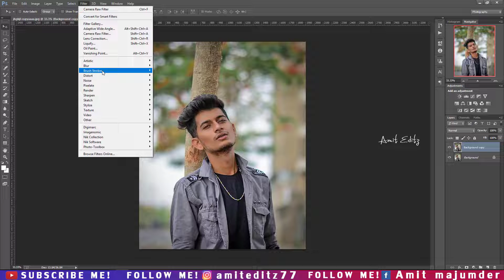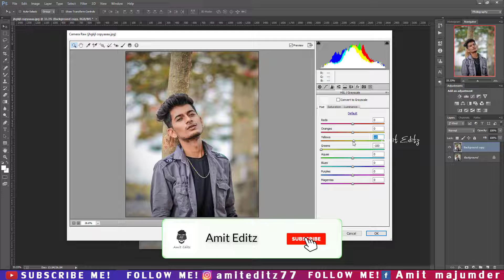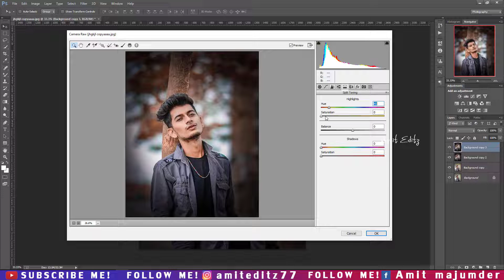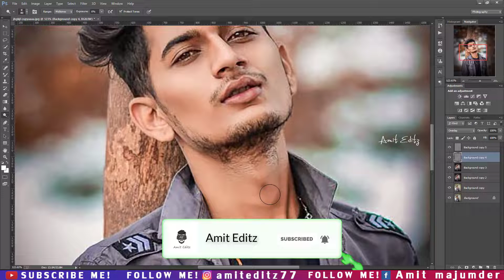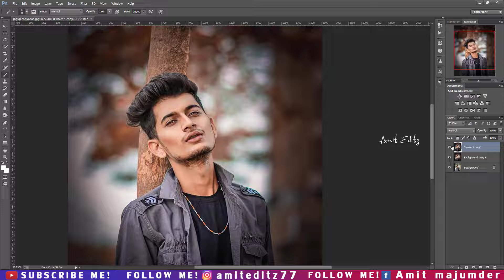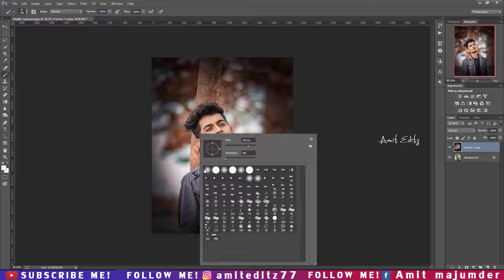Jack Nikam Photo Editing - dark effect / Photoshop Photo editing tutorial 2020 - by Amit editz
hi guys,

today i will show you in this tutorial.How to edit like jack nikam.Photoshop cc tutorial 2020

photoshop editing

Amit editz

adobe photoshop

canon 60d

photoshop tutorial

boys hairstyle

how to

2020 photoshop photo editing

hairstyle boy

ps editing

photoshop

photo editing

skin retouching

nikon d7100

nikon d5600

photoshop

adobe photoshop

d610 nikon

photoshop retouching

skin retouching

photoshop manipulation

retouch photoshop

camra

photoshop retouch